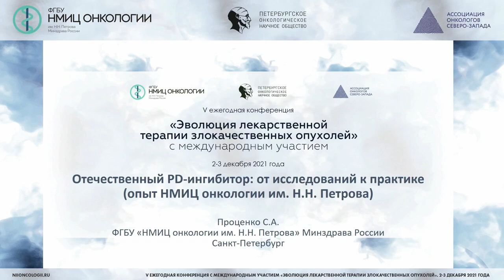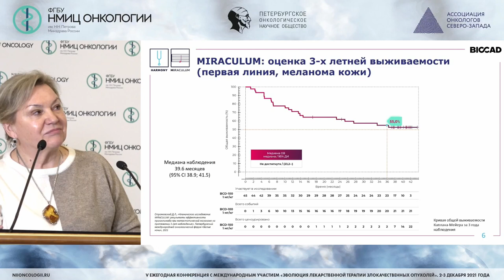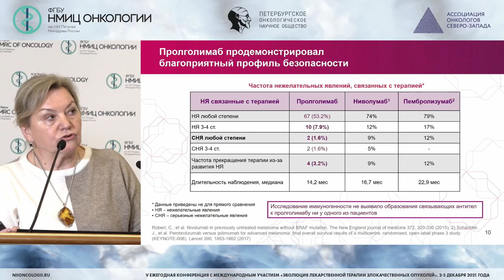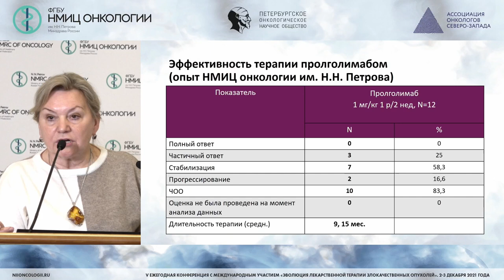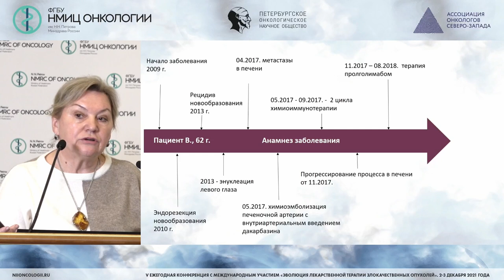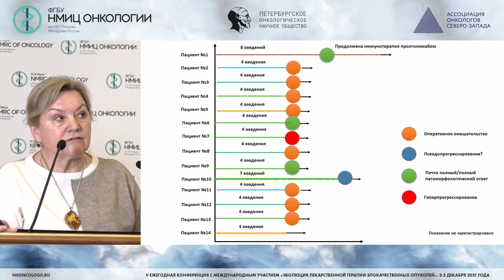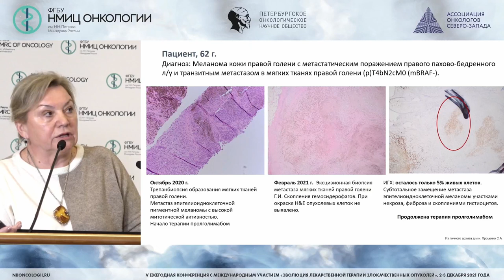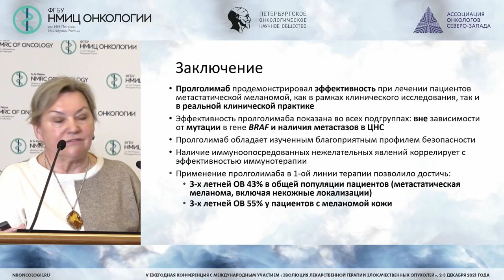Отечественный PD-ингибитор: от исследований к практике (опыт ФГБУ “НМИЦ онкологии им. Н.Н.Петрова” )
Проценко Светлана Анатольевна - заведующий отделением - врач-онколог отделения химиотерапии и инновационных технологий, ведущий научный сотрудник научного отдела инновационных методов терапевтической онкологии и реабилитации, профессор отделения аспирантуры и ординатуры ФГБУ «НМИЦ онкологии им. Н.Н. Петрова» Минздрава России, д.м.н., заслуженный врач РФ, г. Санкт-Петербург